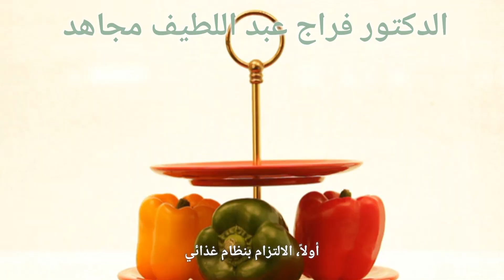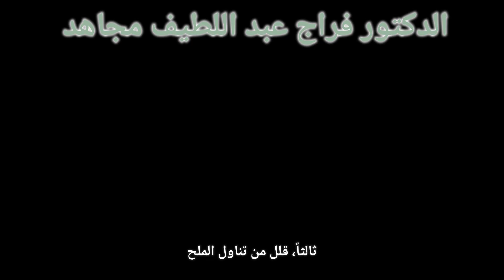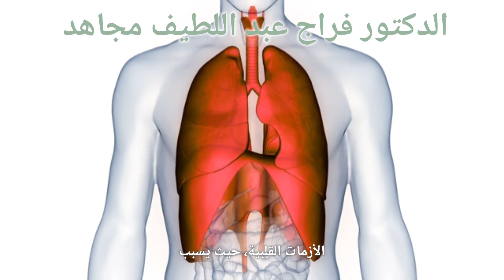الوصايا الذهبية للوقاية من الأزمات القلبية